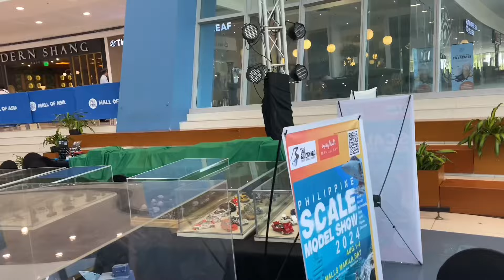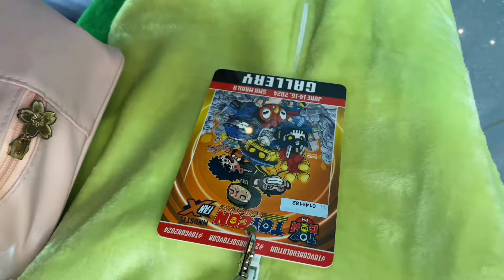Vlog 47: TOYCON 2024 DAY 3 + HOSHIZORA COLLAB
Gokigenyou! I guess this will be my first vlog after graduating as a member of MNL48. Thank you for being part of my MNL48 journey! I hope you guys can come with me on this next chapter of me venturing around the cospaly community!